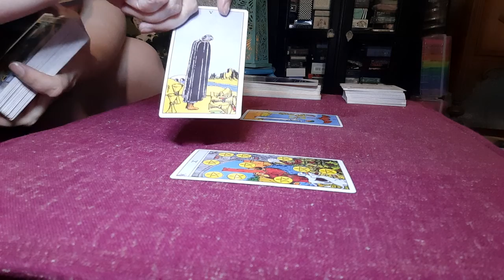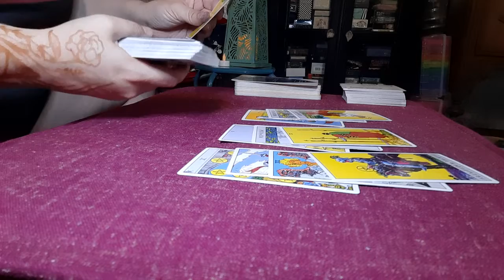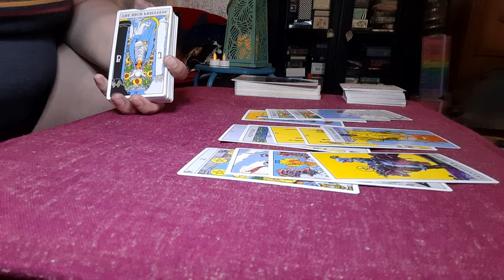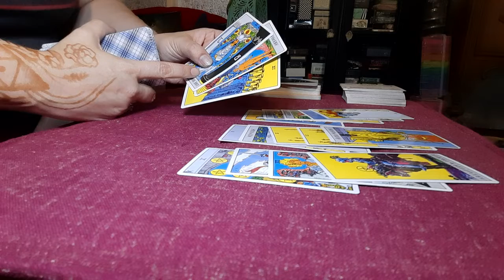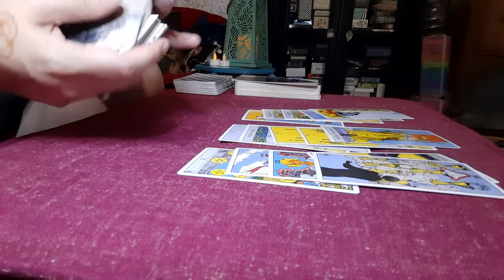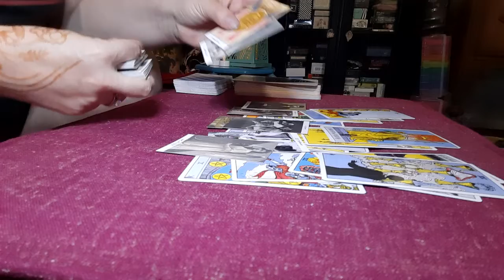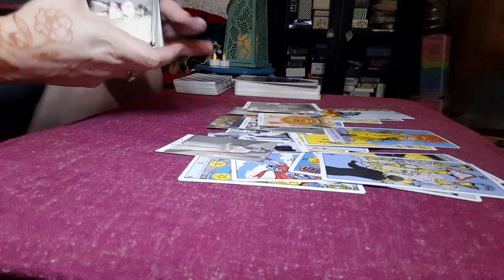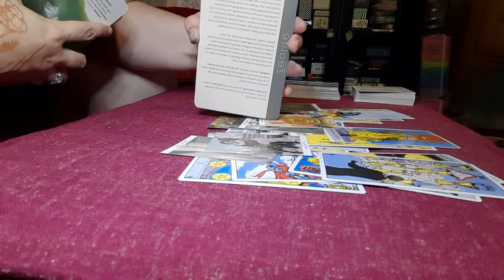VIRGO - WEEKLY - Mini Gossip Read - July 11